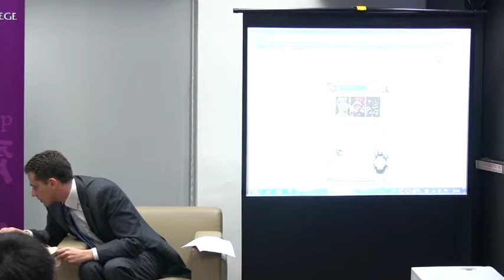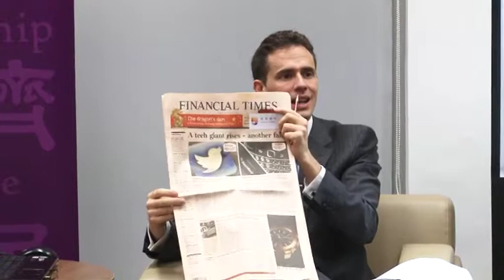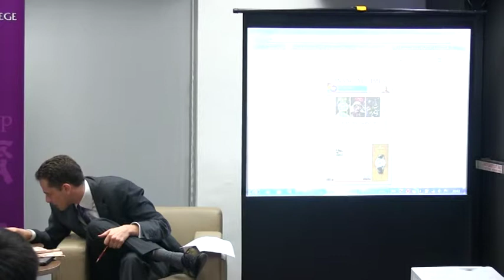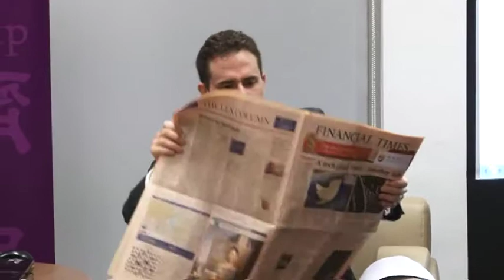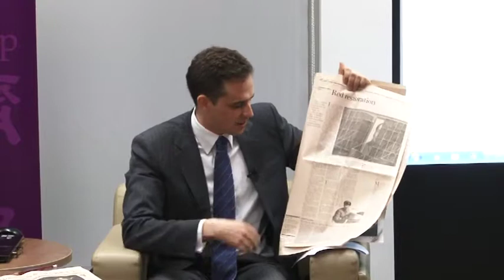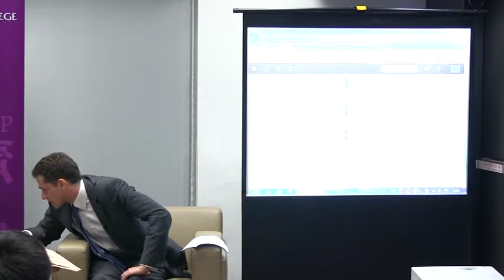After-dinner Talk by Mr. Jamil Anderlini 2013-11-06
Topic: The role of traditional media and the foreign correspondent in the age of Twitter and Weibo